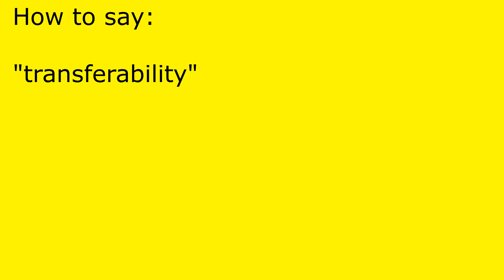How to pronounce transferability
transferability pronunciation.